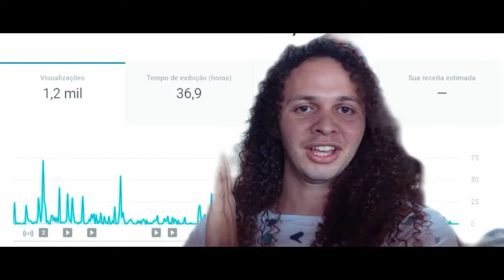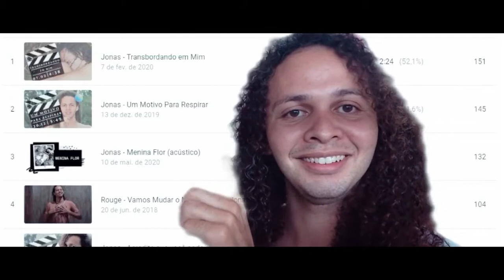Projeto Renascer - Comemoração de Aniversário (Parte 1)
Há um ano eu começava a postar um projeto que eu sempre tive vontade de fazer.

Meu maior propósito foi experimentar coisas que eu sempre sonhei, então decidi me jogar na música, produzir meu conteúdo, mostrei mais um pouco de tudo que eu amo fazer.

Tive pessoas me apoiando, o que foi muito importante, nesse momento que é um marco pra mim, pois eu aprendi, cresci muito e sou muito grato, me sinto muito realizado em ter feito isso por mim! Apenas o começo ❤️